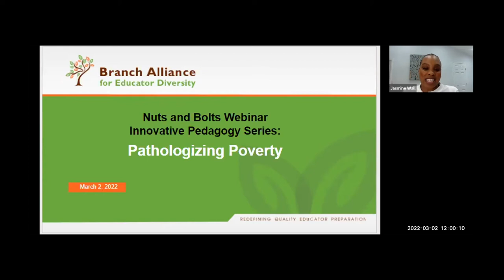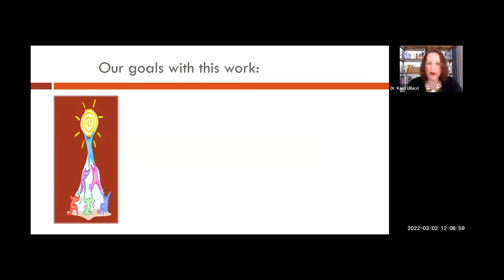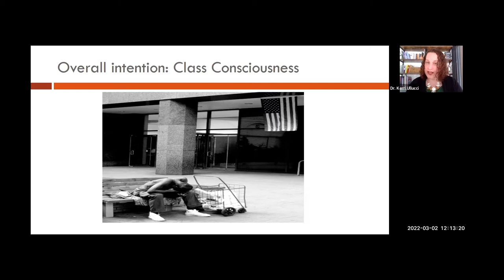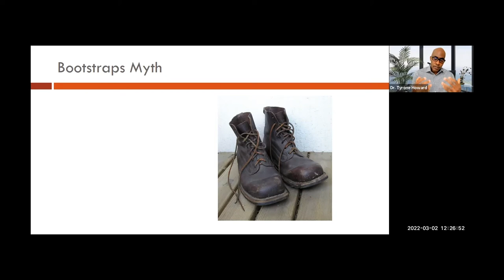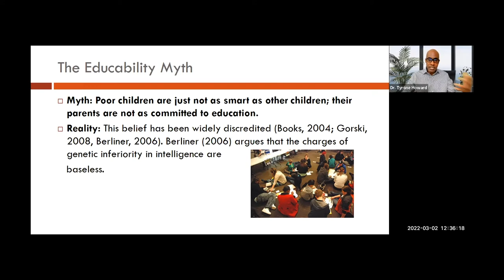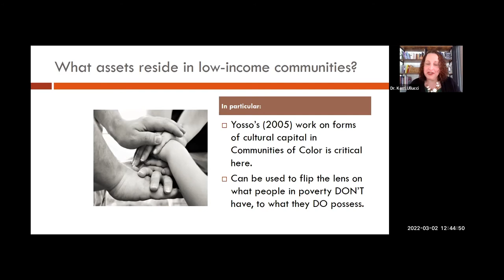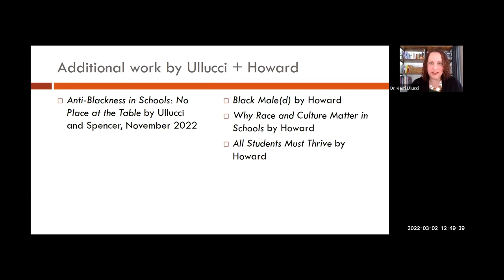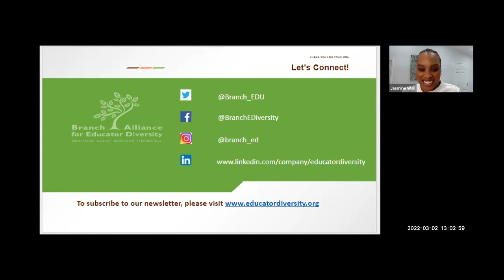Nuts and Bolts Webinar| Innovative Pedagogy Series: Pathologizing Poverty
Innovative Pedagogies: Pathologizing Poverty
With panelists Dr. Kerri Ullucci and Dr. Tyrone Howard
[Teacher educators, teacher preparation, teacher candidates, student teachers, teacher education]
00:00 Greeting and introduction to BranchED and today’s guest scholars
05:30 Pathologizing Poverty: a three-leveled problem
09:32 Our goals with this work: summarize mythologies about poverty, offer new options for teacher educators to address this topic. The overall intention is class consciousness.
15:11 Covid & Poverty: deep-seated ramifications that have significant implications for the field
26:40 Pervasive myths of poverty: the bootstraps myth, the individual fault myth, the educability myth, the educational equality myth
38:30 What can teacher educators do to rupture these myths? Practical tools for teacher educators
46:40 Can schools eliminate poverty?
50:15 Q&A
1:01:48 Thank you to presenters, thank you to participants, shared link to future learning events.